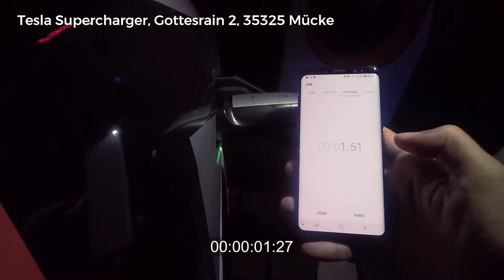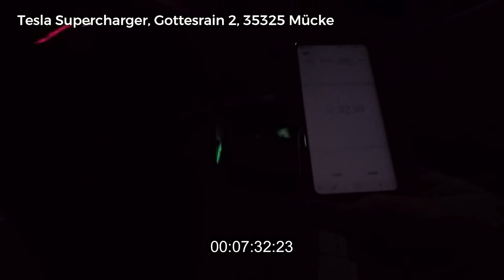Efficiency Tour 2017 - Stop 24 - 35325 Mücke